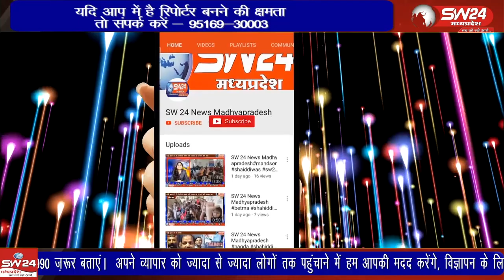खरगोन जिले के बड़वाह पहुंचे भाजपा के राष्ट्रीय महासचिव कैलाश विजयवर्गीय का बडा बयान आया है।